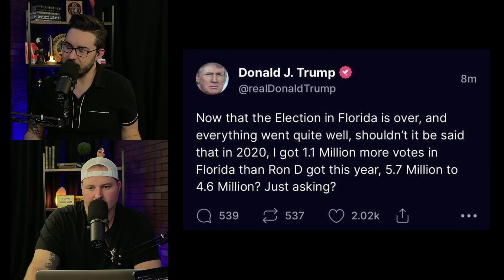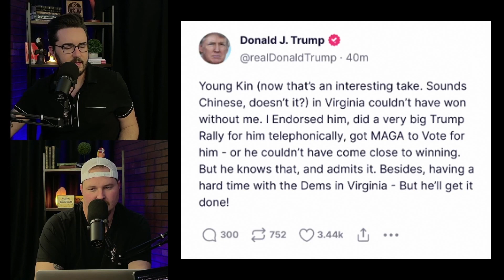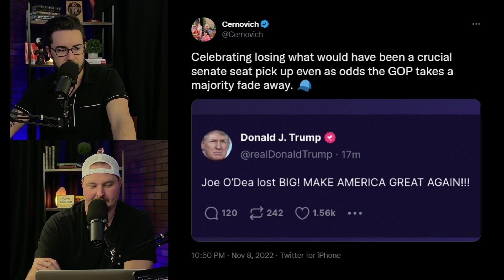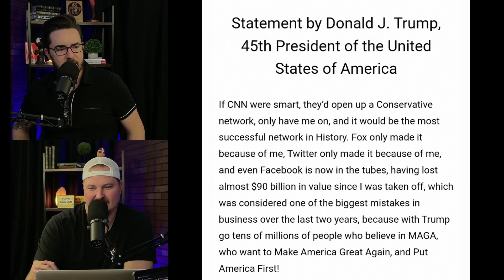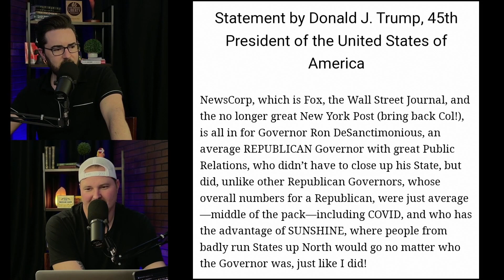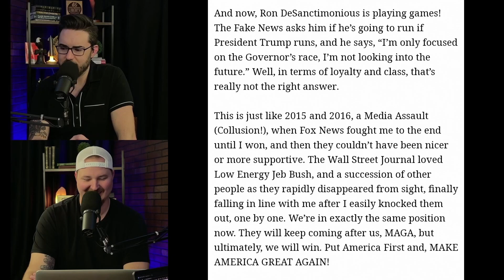DeSantis Finally Broke Trump's Brain (DBOTW CLIP)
Betterhelp.com/gml

Grow your best beard with Beard Club!

Advertise on our podcast!